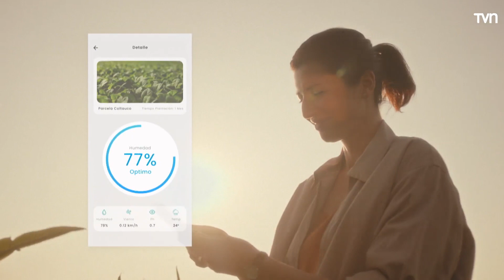Conductoras de "Hoy se Habla" se reúnen con Eduardo Fuentes | Buenas noches a todos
No te pierdas "Buenas Noches a Todos", de lunes a miércoles a las 23.45 horas, con Eduardo Fuentes.